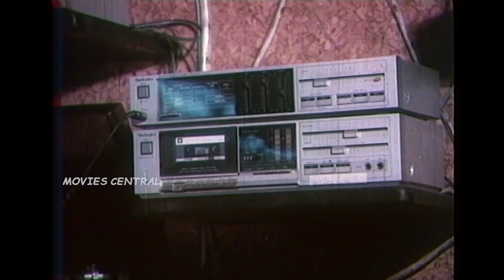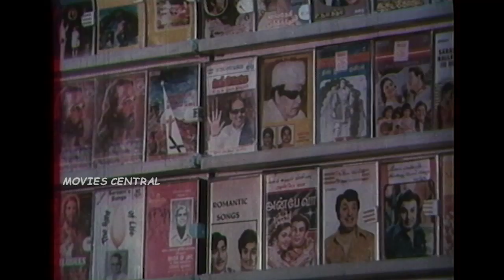Thaye Neeye Thunai Full Movie Part 3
Thaye Neeye Thunai is a 1987 Indian Tamil film, directed by P.R.Somasundar and produced by Bhuvaneshwari , P.R.Somasundar, T.S.Raghavender, Ramakrishnan and Kalamandhir. The film stars K. R. Vijaya, Karthik, Pandiyan, S. S. Chandran, Jaiganesh and Senthil in lead roles. The film had musical score by Raveendran.

Movie  Thaye Neeye Thunai
Genres  Drama
Director P.R.Somasundar
Starring Senthil, Karthik, K. R. Vijaya,Pandiyan, S. S. Chandran
Studio         Vector Digital
Audio              தமிழ்